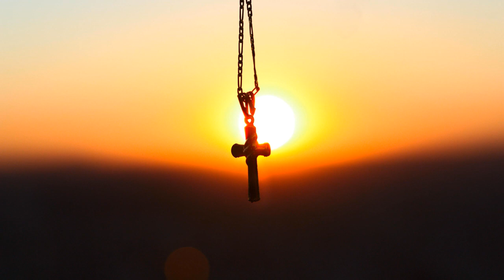Didn't Jesus Lift His Cross - David Tanner